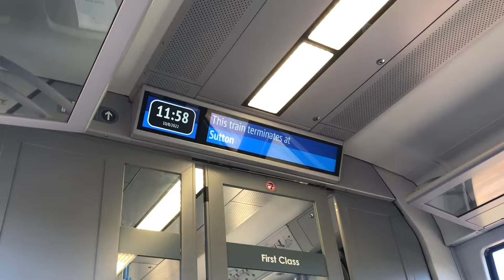Thameslink PIS + Announcement